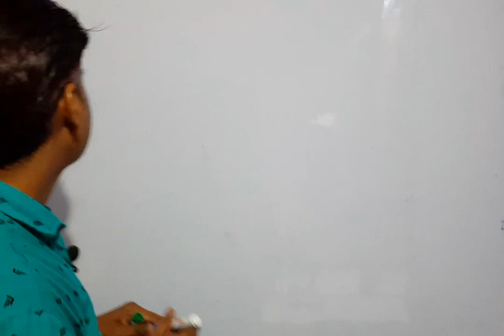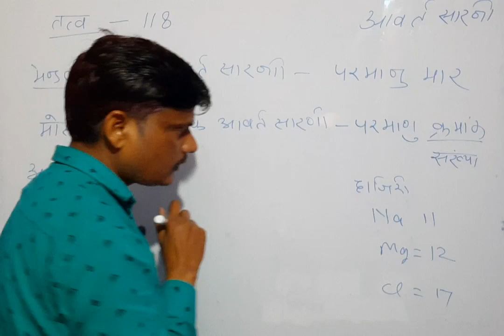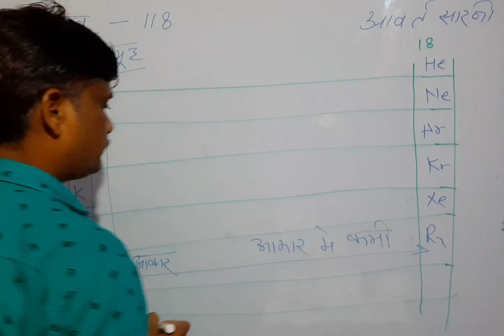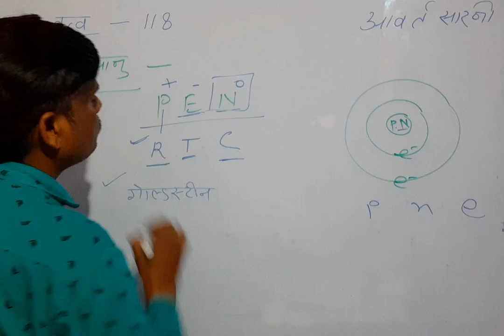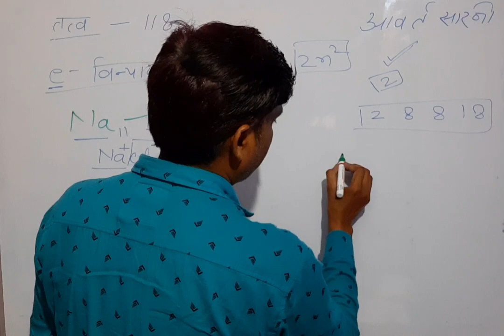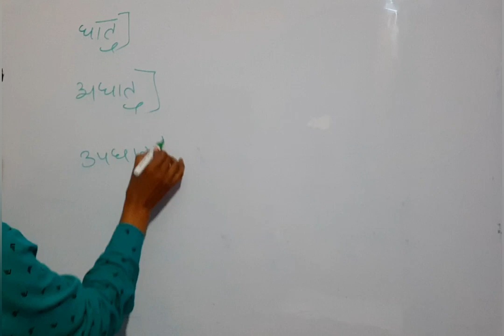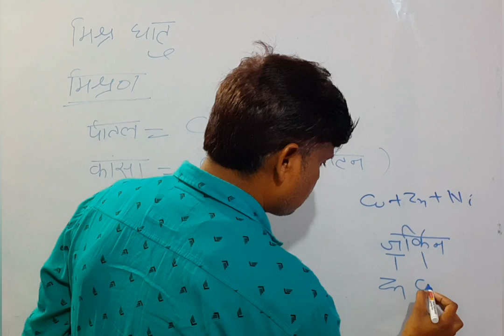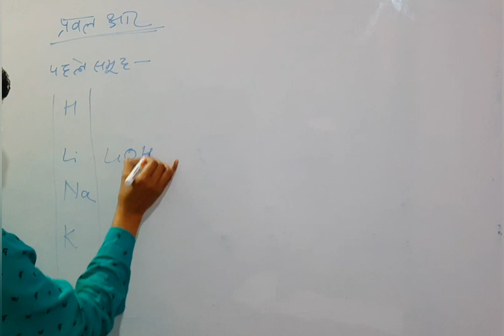NTSE exam paper 2022 class 10th SCIENCE विज्ञान | P- 2| राष्ट्रीय प्रतिभा खोज परीक्षा up mp rajsthan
सभी विषयों की तैयारी कराई जाएगी।

📗📗 *राष्ट्रीय प्रतिभा खोज परीक्षा - 16 January 2022*

फेसबुक ग्रुप पीडीएफ के लिए ।

📗📗 *राष्ट्रीय प्रतिभा खोज परीक्षा -  2022*
📘📘सभी वीडियो देखें पास हो जाएं। और अभी से प्रत्येक महीने 1250 फिर 2000 रुपए प्राप्त करें। एक प्रयास
आज 5 जनवरी का नया वीडियो -
इतिहास - हड़प्पा सभ्यता 2 से 3 अंक पक्के
लिंक -

पुराने सभी वीडियो की लिंक

Link -

Very very most
 *वीडियो लिंक* 📦

 *NEW VIDEO*

ntse exam paper 2022 class 10
ntse exam paper 2021 class 10
rashtriya pratibha khoj pariksha 2021
rashtriya pratibha khoj pariksha 2022
rashtriy pratibha khoj
ntse 2022
ntse exam
rashtriy pratibha khoj pariksha
ntse
ntse exam paper 2021 class 10 math
ntse exam paper 2021 class 8
ntse exam paper 2021-22 class 10
ntse reasoning
pratibha khoj pariksha 2021
ntse reasoning
rashtriya pratibha khoj pariksha 2021 online f...
reasoning questions
ntse exam 2021 question paper
nmms 2022
ntse paper solution 2021
ntse question paper
ntse questions
ntse reasoning class 10
ntse stage 2 2021
pratibha
2021 class 1 o

ntse 2022
ntse exam
rashtriy pratibha khoj
rashtriya pratibha khoj pariksha 2021 class 10
reasoning questions
ntse

राष्ट्रीय प्रतिभा खोज परीक्षा-2020 पेपर

राष्ट्रीय प्रतिभा खोज परीक्षा कक्षा 8 Result

राष्ट्रीय प्रतिभा खोज परीक्षा 2018 पेपर pdf

राष्ट्रीय प्रतिभा खोज परीक्षा का सिलेबस

राष्ट्रीय प्रतिभा खोज परीक्षा कक्षा 9

राष्ट्रीय प्रतिभा खोज परीक्षा 2021 Result Class 8

राजस्थान प्रतिभा खोज परीक्षा 2021

राष्ट्रीय प्रतिभा खोज परीक्षा 2021 22 online form up